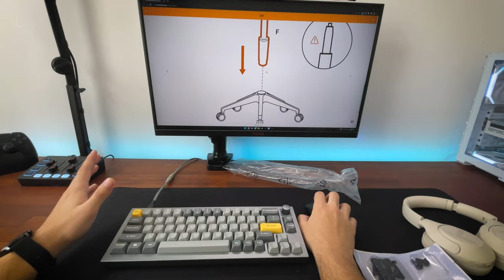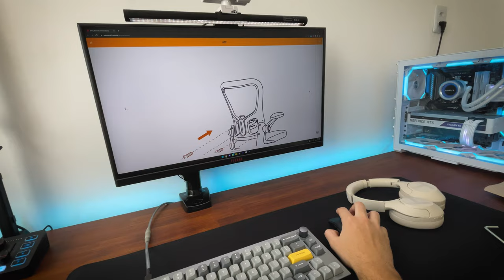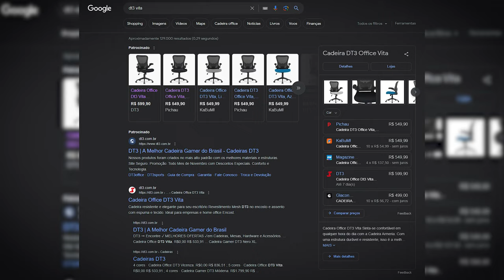Cadeira ergonomica com o melhor custo beneficio? | Review Unbox e Montagem DT3 VITA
A cadeira ergonomica que custa menos de R$ 550,00 reais!
Link pra compra

*Meu setup:*
Monitor principal
Monitor secundário
Minha cadeira
Mouse utilizado no vídeo:
Fita Led
Teclados: Keychron Cidoo
Headset Hyperx Cloud
Controle Dualsense
Suporte para controle
Mixer de som FIFINE

 Meu PC:
Link das fans
Gabinete: Lian Li O11 Mini Redragon Spec
Link do cabo RGB 24PIN
Link do cabo RGB GPU
Processador: Ryzen 5 5600
Memoria Ram: ASGARD LOKI W2
Water Cooler
Fans SL120 V2
Placa mãe: B550M MSI Tomahawk
Placa de video: RTX 3070 Vision OC: @Alefyhardwares no instagram!

00:00 Introdução